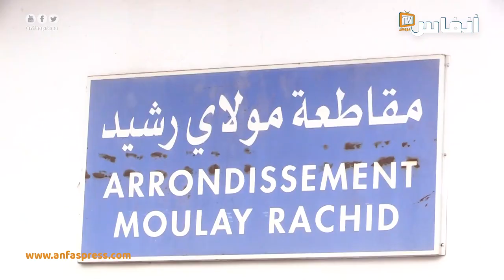"نايضة" في انتخاب رئاسة مقاطعة مولاي رشيد بالبيضاء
اجبيل يهزم شيكر في مقاطعة مولاي رشيد بدعم من العدالة والتنمية
" عبد الإله الشيكر" : " الحيا خان العهد وكان كيحارب رئيس مقاطعة " محمد اجبيل " وحوايجو مزال كاينين"

# أخبار_عاجلة